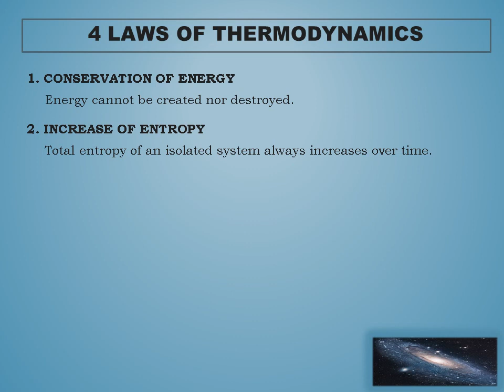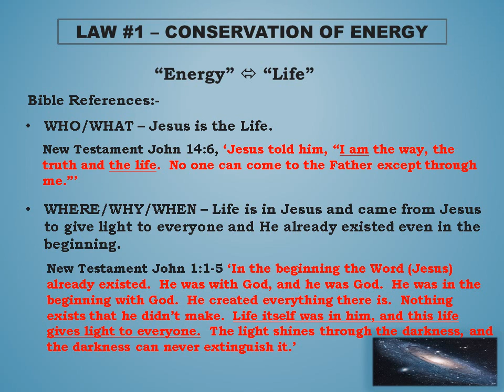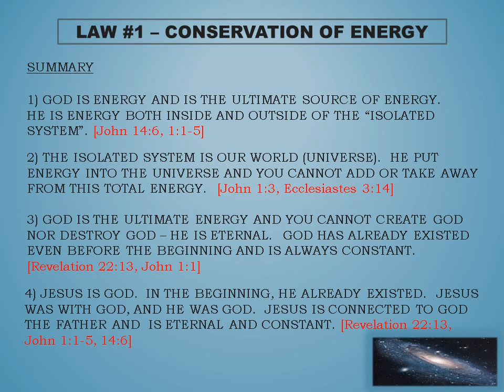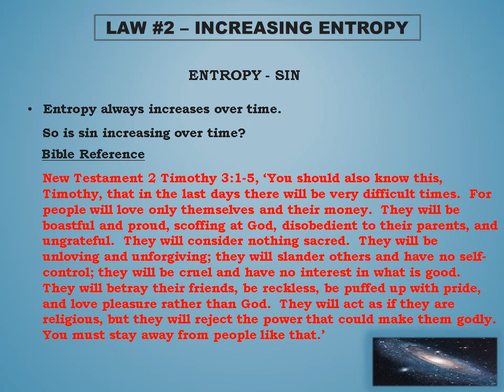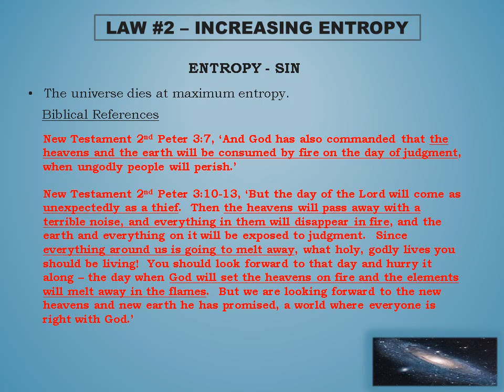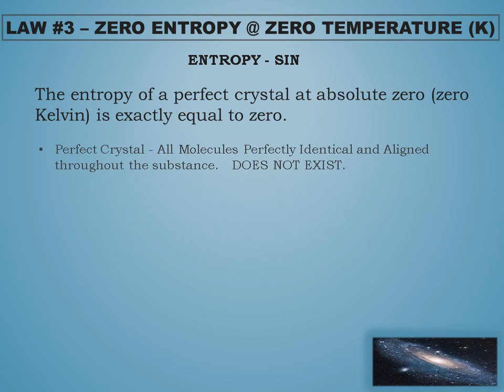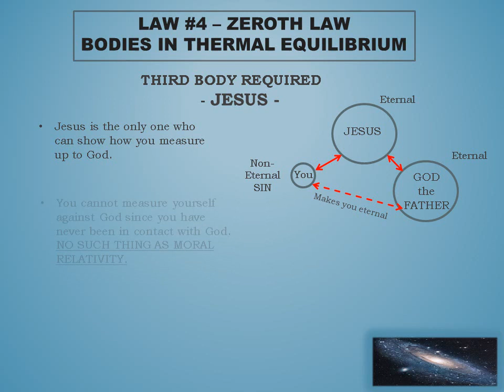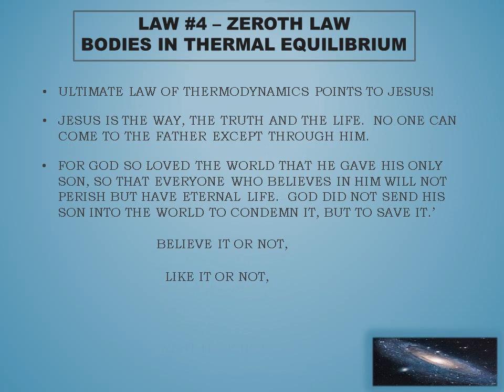4 Laws of Thermodynamics and the BIBLE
Does the Bible only agree with the infamous 2nd Law of Thermodynamics (Law of Decay)?  Well, you'll be pleasantly surprised to know that the Bible proves all 4 laws of Thermodynamics. And the ultimate law (zeroth) of thermodynamics POINTS TO JESUS